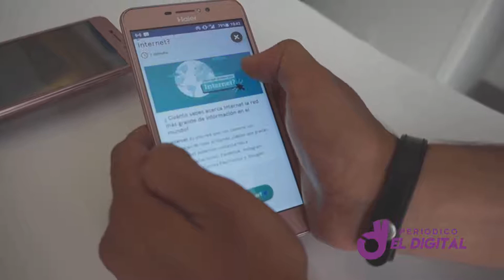Tigo, en alianza con Sheva, presenta el programa mujeres conectadas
Tigo, en alianza con Sheva, lanzó el programa Mujeres Conectadas, con el objetivo de mejorar el acceso de la mujer a servicios móviles. Dirigido a mujeres jóvenes y adultas de entre 15 y 40 años, las participantes adquieren herramientas y conocimiento acerca de cómo utilizar el teléfono móvil y el internet para mejorar su vida personal y profesional.